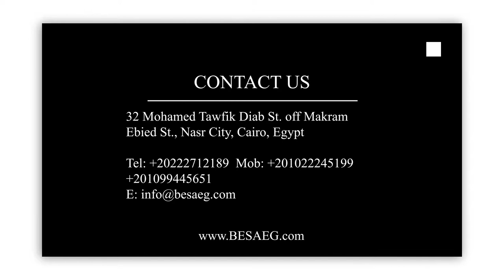British championship advertisement